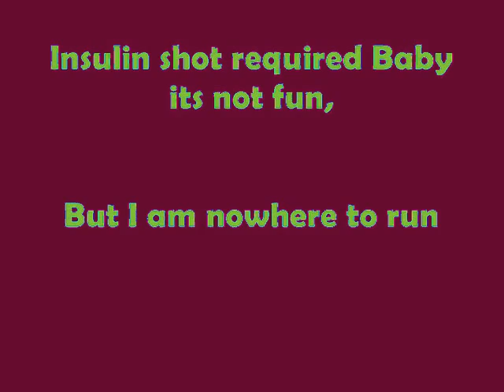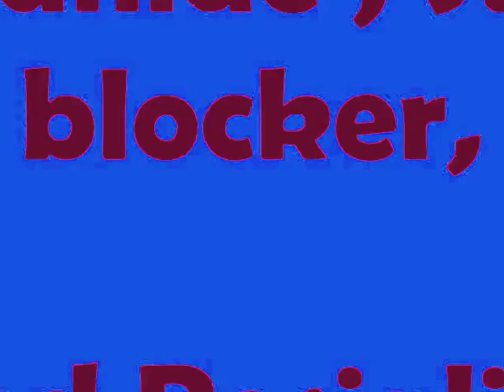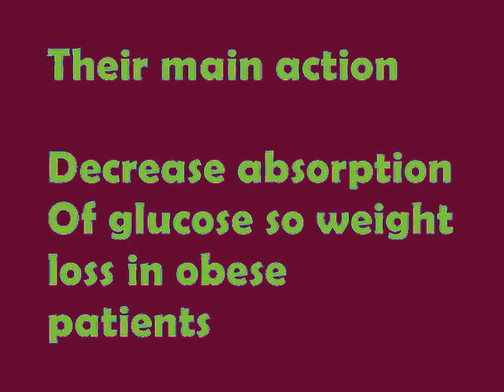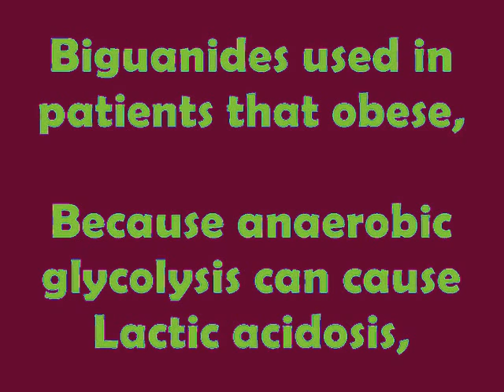Diabetes Pharmacology Song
Note that I may use certain Malay words for the sake of Rhyming the lyric ;p
Kurus kering : undernourished body
Adalah         : Is

I'm  Having Diabetes Mellitus Type one,
Kurus kering My badan,
Insulin shot required Baby its not fun,
But I am nowhere to run

Rapid acting insulin-Lispro, Aspart
Short acting insulin- Semilente
Long acting named -Glargine
Intermediate - NPH

Chorus
Anti hyperglycemic- Biguanide , Starch blocker,
Pio- and Rosiglitazone adalah Insulin  Sensitizer,

Biguanide used in patients that obese,
Because anaerobic glycolysis can cause Lactic acidosis,

Well Im having Diabetes type 2 really sucks,
I am insulin resistance,
Not insulin but im really need those oral drugs,
Ketosis im less frequent.

Sulfonylureas
Chlor-propamide
Tolbutamide, aceto-hexamide
2nd Gen Glibenclamide
Rapid onset - Repaglinide and Nateglinide

Bcoz anerobic glycolysis can cause Lactic acidosis,

Oh metallic taste,
Metformin is less than phenformin in lactic acidosis,
Their main action,
Decrease absorption Of glucose so weight loss in obese patients,
Diabetes

oh Lactic Acidosis
oh oh Lactic Acidosis
Because anerobic glycolysis can cause Lactic acidosis,

Don't feel stress memorizing those drugs..always find a fun way to work ur butt off ;p

music taken from : P!nk & Nate Reuss
Lyric : Shukey
music arrangement :  max2sims2